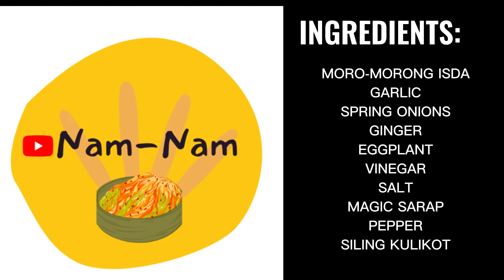PAKSIW NA MORO MORO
MASARAP
MAASIM
MAANGHANG
MALINAM-NAM